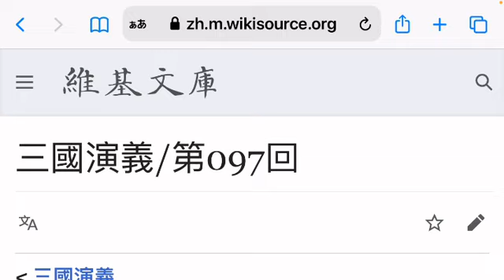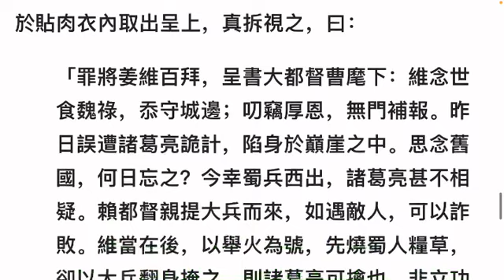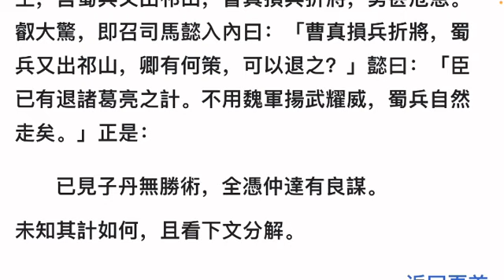三国志演義97/120 討魏國武侯再上表 破曹兵姜維詐獻書 (2021.03.21)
三国志演義97/120
討魏國武侯再上表 破曹兵姜維詐獻書
日時: 2021/03/21